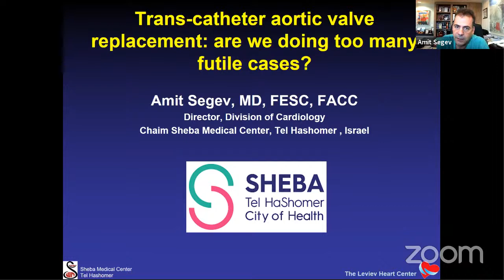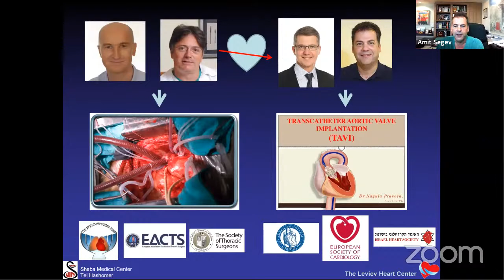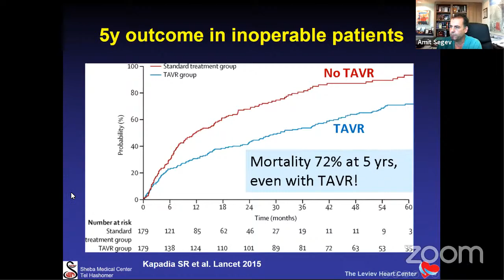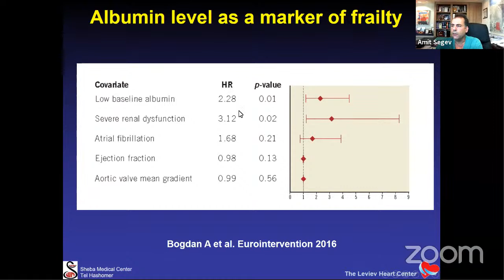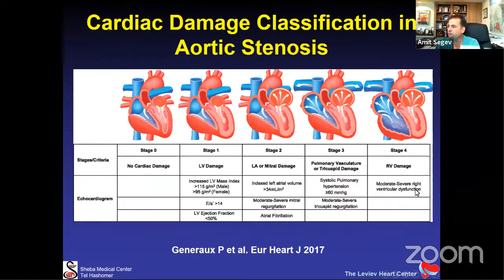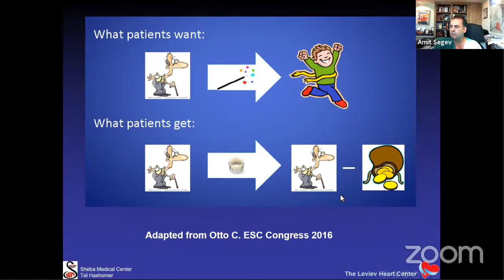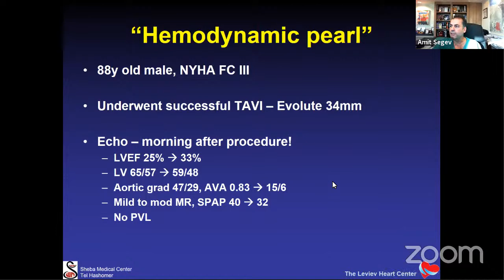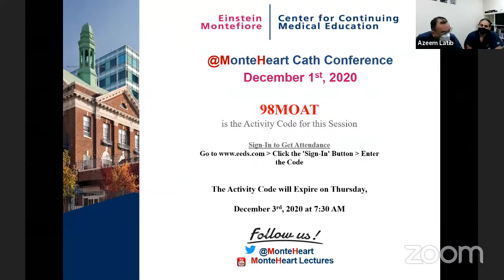TAVI – Are we doing to many futile cases? Dr. Amit Segev